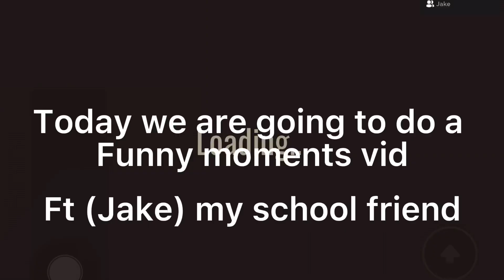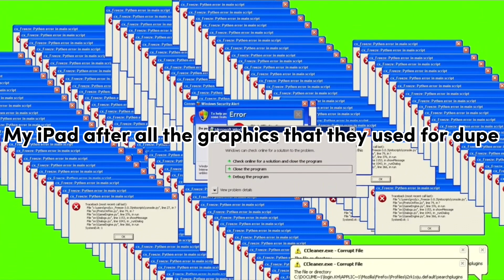Doors Funny Moments (STUPID) ft Jake